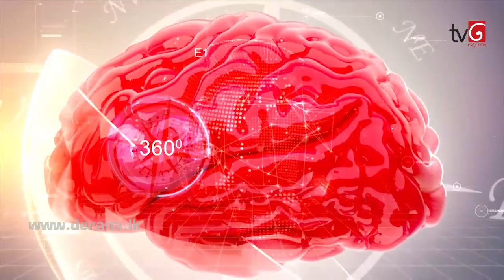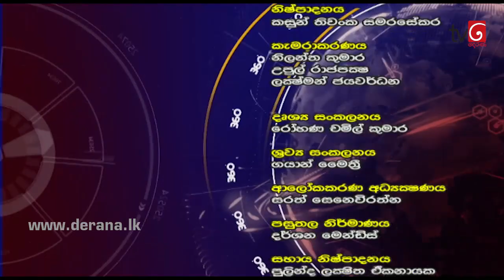360 with M. A. Sumanthiran (08 - 07 - 2019)